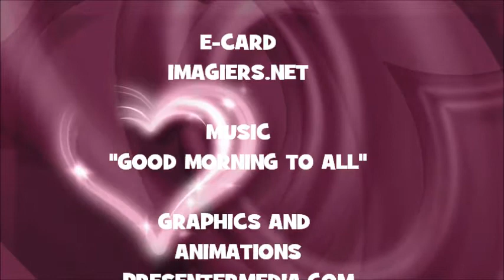JOYEUX ANNIVERSAIRE SHAYNA !